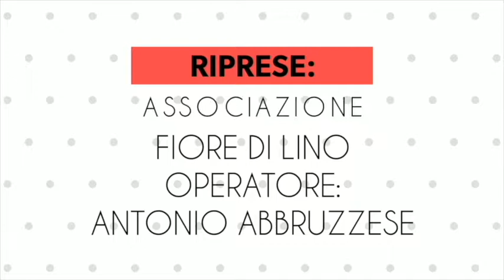Intervista a Salvatore Solano - Vibo Valentia in Festa 2019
Intervista a Salvatore Solano, Presidente Provincia di Vibo Valentia - Vibo Valentia in Festa 2019